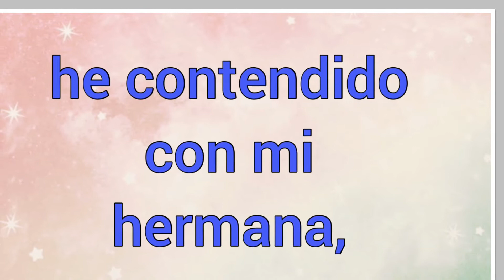Nombre : Neftalí Significado y versículo bíblico